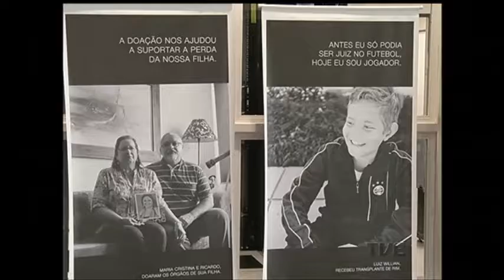Encontro no Hospital São Lucas da PUC promove diálogo sobre doação de órgãos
Durante toda essa quinta-feira está acontecendo o 5º Encontro de doação de órgãos do Hospital São Lucas da PUC, na capital. O evento, que tem a participação de famílias de doadores, transplantados e pacientes em lista de espera, quer incentivar o diálogo sobre o tema com a comunidade e profissionais da área de saúde.